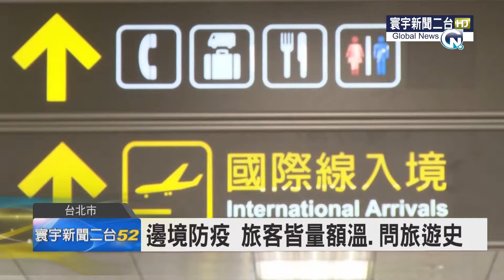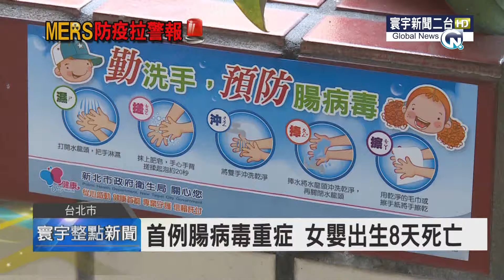寰宇新聞 "邊境防疫 旅客皆量額溫.問旅遊史" 20150605